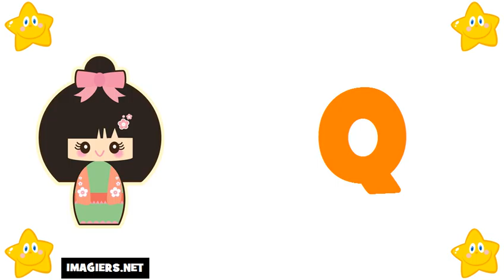curso de frances # El alfabeto francés